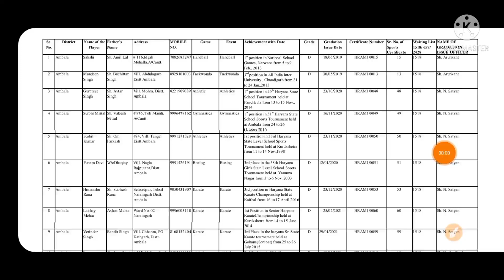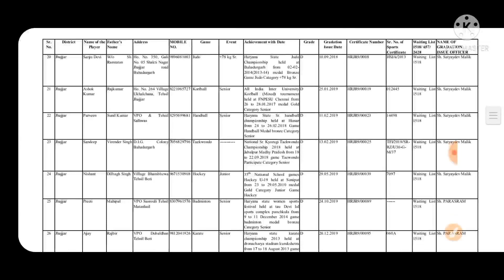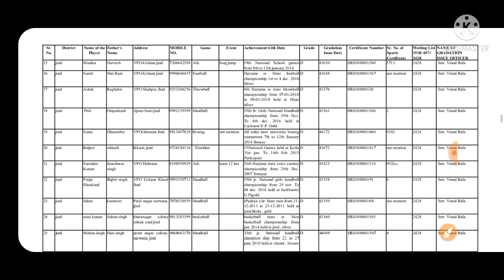Group D waiting लिस्ट आ गई है अपना नाम चेक कर लो